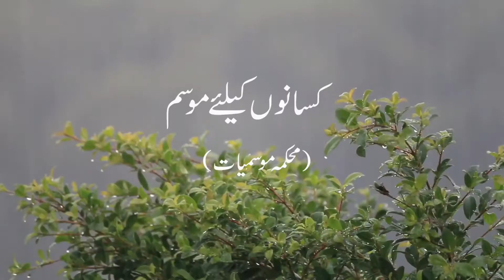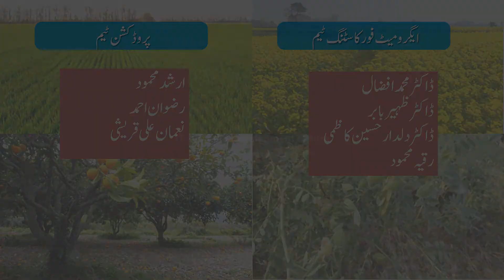Farmer's Weather Forecast | 12-02-2020